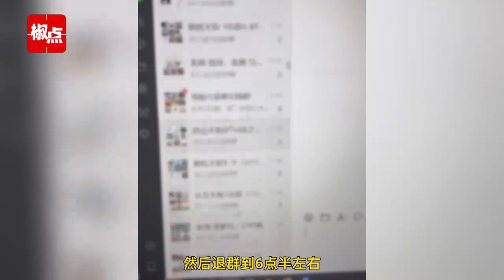女子离职花3小时退600余个工作群：每天24小时待命，退完轻松多了